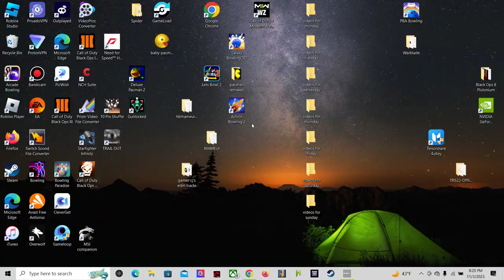Call of Duty Modern Warfare 3 2023 campain mission deep cover fail fest no commentary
This mission SUCKS!!!